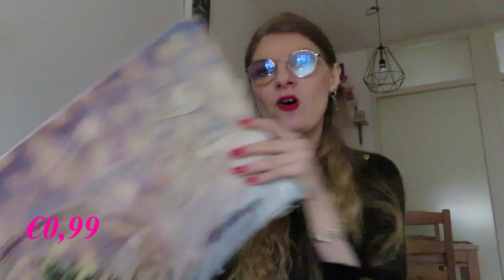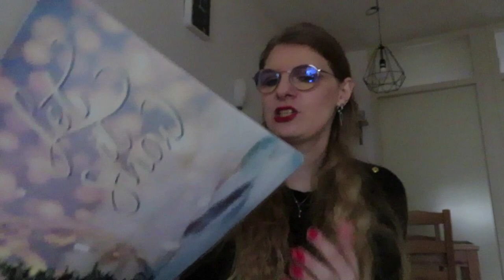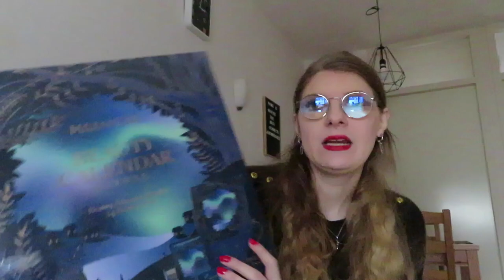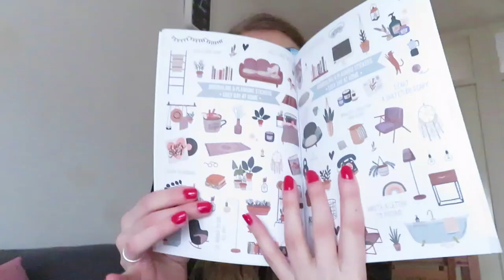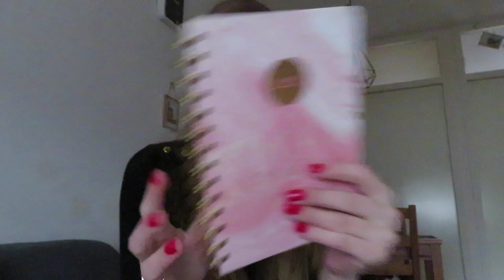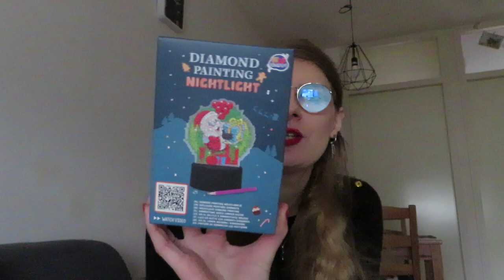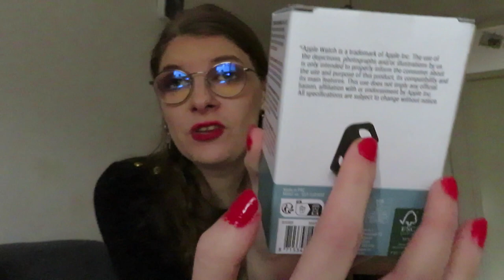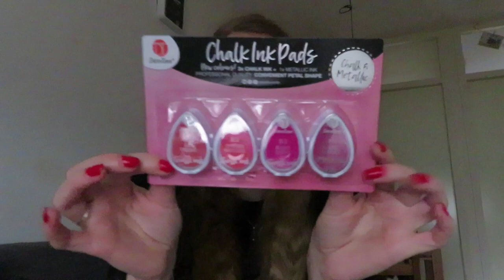Action shoplog november 2022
In deze video laat ik zien wat ik bij de action kocht.